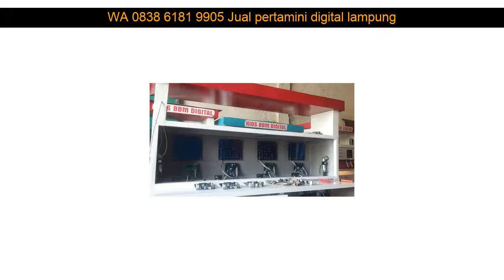WA 0838 6181 9905 Jual pertamini digital lampung Batu